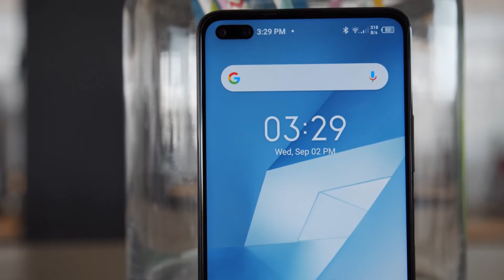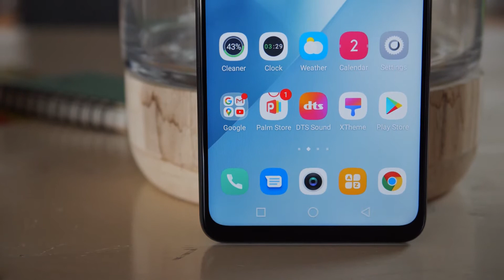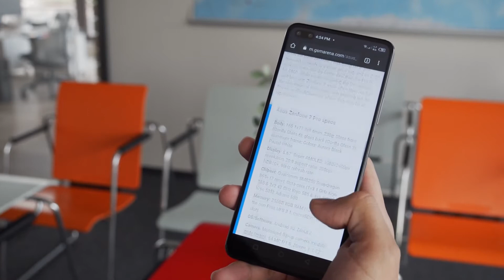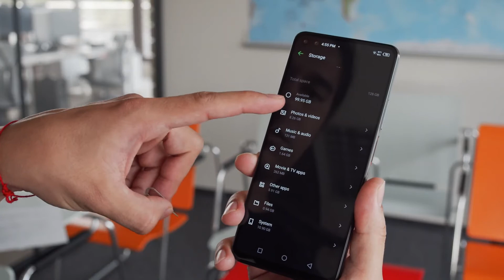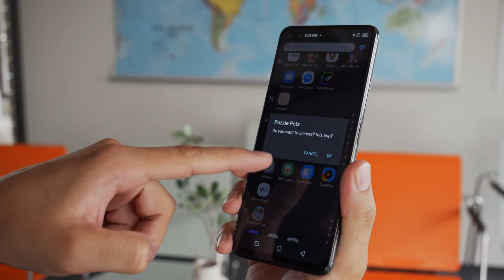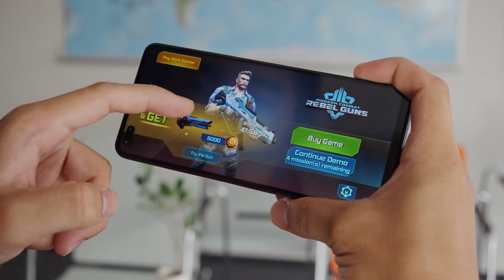Infinix Zero 8 صفقة انفينكيس في الفئه المتوسطه ولكن ؟